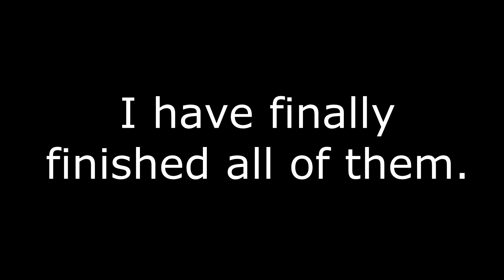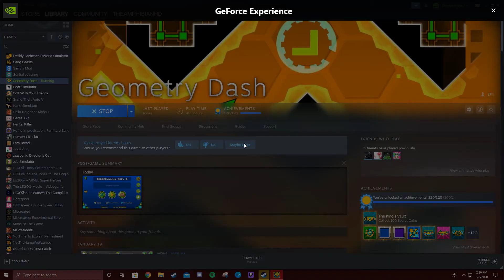Geometry Dash - Finally Completing the Map Packs (My 5 Hardest Map Pack Levels)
This is a video compilation of me completing the 5 levels I found the hardest while trying to go through and complete every single map pack. I finally did it after 6 years of playing the game and putting it off after 124 hours of grinding in the past two weeks to beat about 20-25 map packs to complete my remaining ones, with about 14 or 15 of them being demon packs.